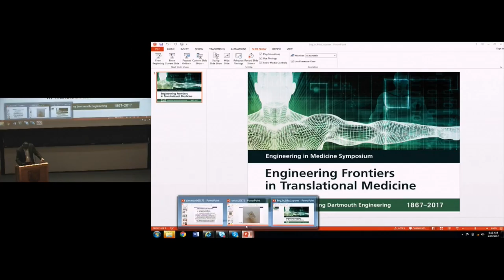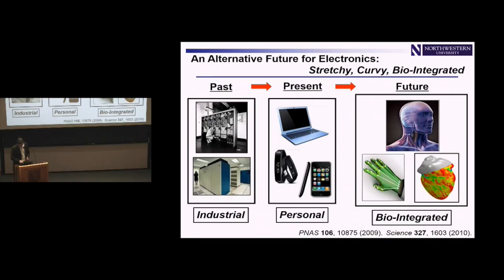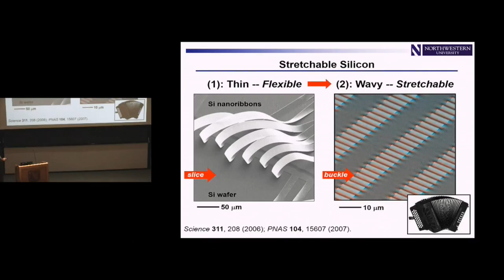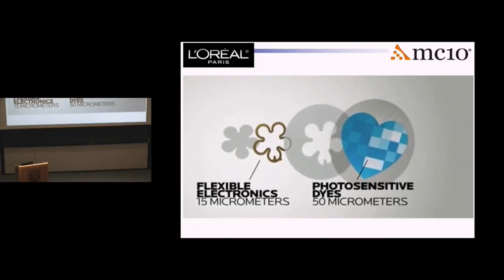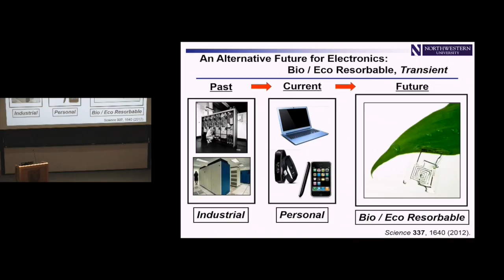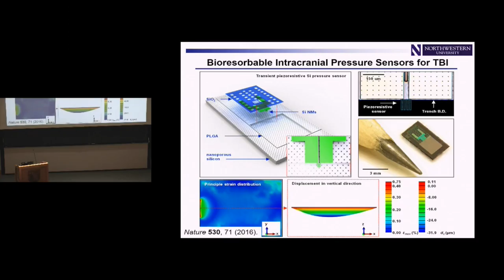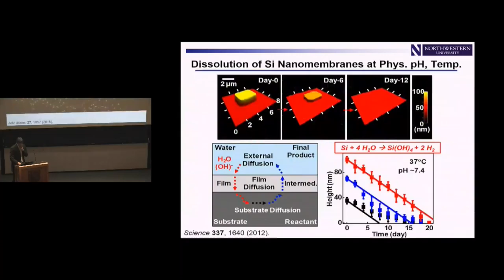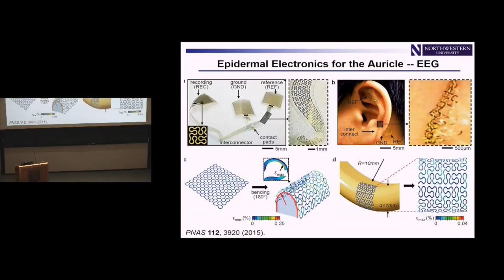Engineering in Medicine Symposium: Frontiers in Translational Medicine (Session One)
Part of Thayer's 150th anniversary, a special symposium featuring speakers in the areas of regenerative medicine, biomechanics, synthetic bioengineering, and molecular imaging.

Translational medicine assimilates engineering innovations to advance the diagnosis, treatment, and prevention of important human diseases at genetic, molecular, and cellular levels. This session features speaker John A Rogers, PhD, Louis Simpson and Kimberly Querry Professorship, Northwestern University.